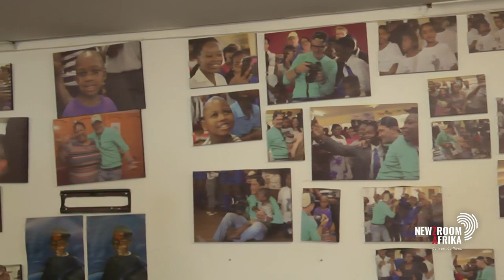Focus on the Nkosi's Haven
As we mark World Aids Day, we track how Nkosi's Haven, a centre catering for women and children, has been fairing particularly in a world ravaged by COVID-19. Newzroom Afrika reporter Linda Mnisi is at the centre, and has the latest.